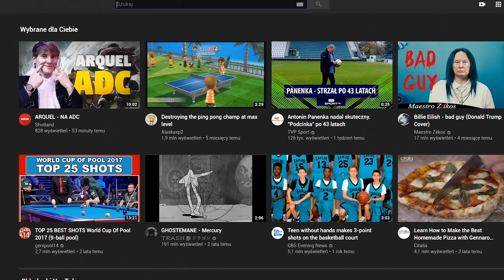Ciumkaj loczki: NA RATUNEK 112 z Masterczulek